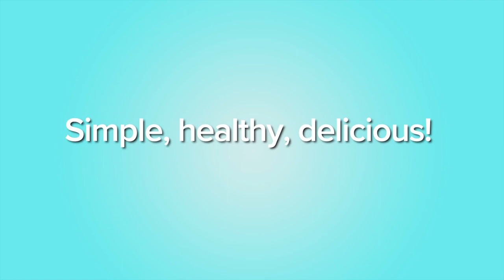iSpice Wellness™ Meat Sauce Seasoning Baked Rice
Baked Rice.
Add vegetable oil to the pan.
Add green beans trimmed and fry properly
Fry thinly sliced onions and add ground beef extra lean, add ispice Wellness meat sauce seasoning, add fried green beans
boil basmati rice for 4 minutes
In a pan add some sliced potato and add boiled rice and an extra layer off fried meat and beans. add another layer of rice and let cook.
At the end carefully flip it onto a plate.